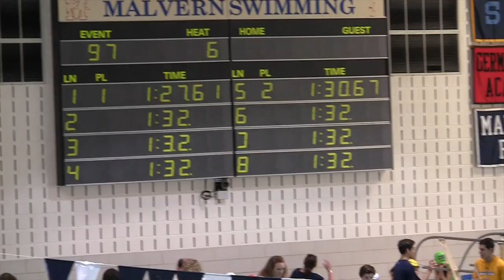Kenzie Swim IM 12-2015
This video is about Kenzie Swim IM 12-2015